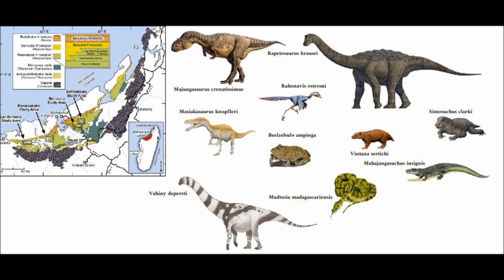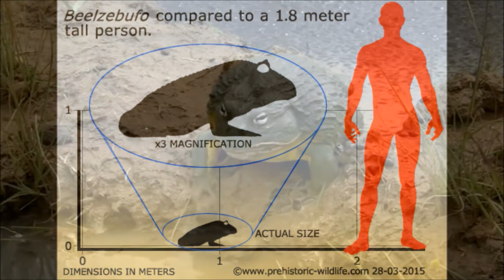Prehistoric Breakdown: Beelzebufo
In the muddy swamps of prehistoric Madagascar the largest toad ever to have lived lies in wait, guarding an important prize.
Today we breakdown the Devil Toad, Beelzebufo.
00:00 Narration
04:30 Breakdown